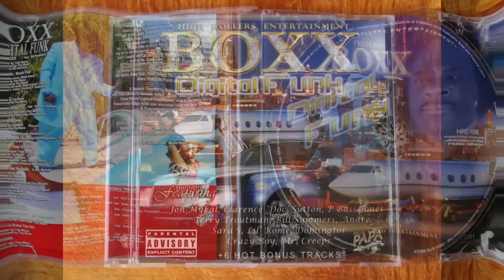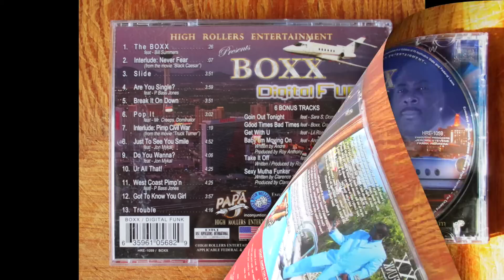Andre: "Take It Off"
Genre: R&B
Location: Santa Maria, CA
Album: BOXX Digital Funk (2007)
Label: High Rollers Entertainment